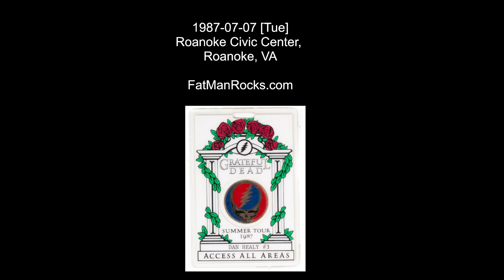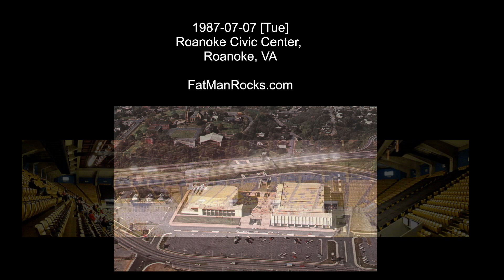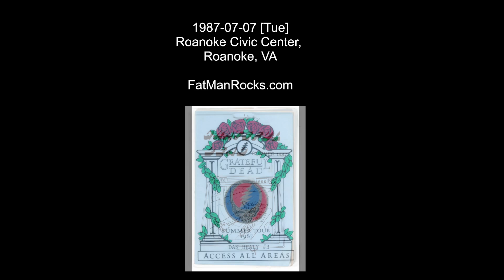Grateful Dead at LiveGrateful.net GD